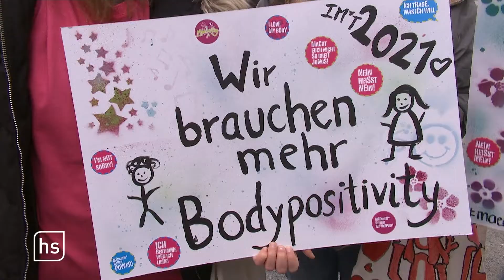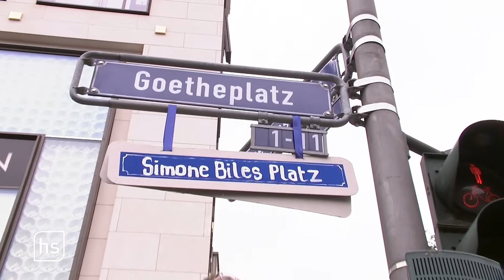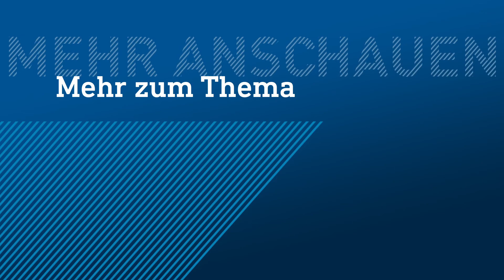Internationaler Mädchentag in Hessen | hessenschau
Heute ist Weltmädchentag. Bereits seit 10 Jahren gibt es den von den Vereinten Nationen ausgerufenen Welttag. Er soll auf die fehlende Gleichberechtigung von Frauen und Mädchen aufmerksam machen. Dass auch in Hessen noch nicht alles gut läuft, haben uns Demo-Teilnehmerinnen in Frankfurt erzählt. Sie wollen gehört werden und fordern Respekt. Dafür sind rund 200 Mädchen auf die Straße gegangen.